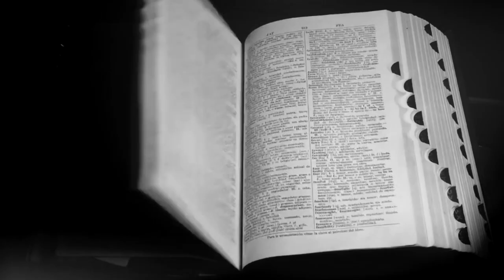Brooks & Dunn - Believe (Cover by Shantel)